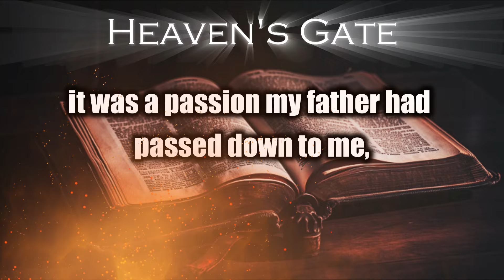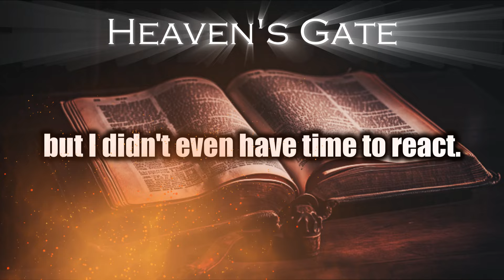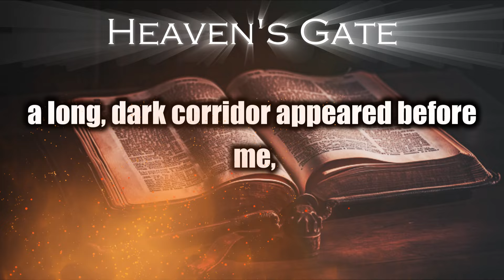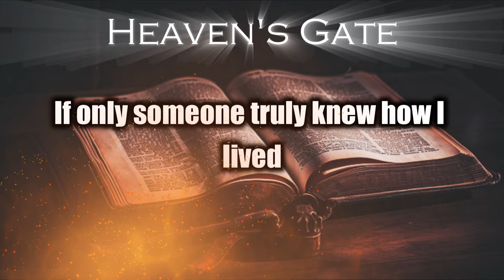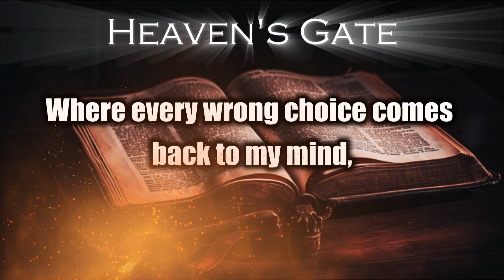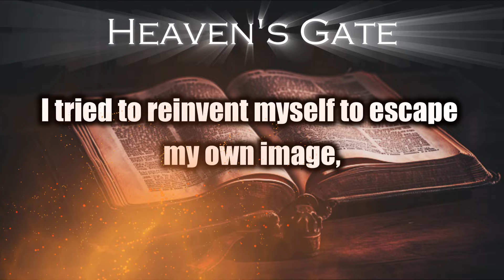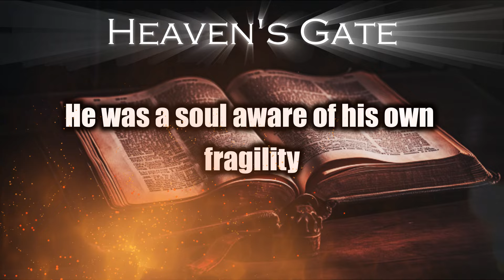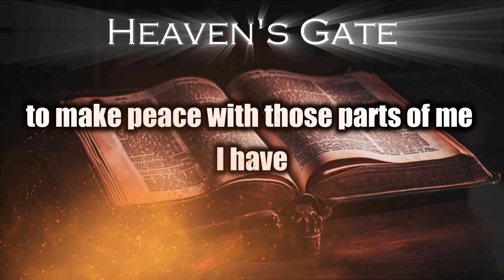The SECRET REALM of Fighters in Hell: Muhammad Ali’s Confession!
PLS. SUPPORT HEAVEN'S GATE🩷
🗣️COMMENT "Amen"
🙏3 SHARE